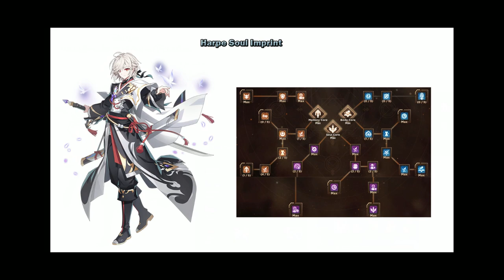Grandchase World Boss Phase 3 23.962 Billion Damage(Edel and Amy Full SI)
Amy and edel Full si showcase in wb p3. Edel s1 lb is a bait, I don't even use it.

Included hero Chaser and SI level:
Amy Chaser level 25(Blue & Red set) Full SI 15
Harpe chaser level 25(Orange set) Full si 15
Veigas chaser level 25(Orange set) Full si 15
Edel Chaser level 25(Orange set) Full Si 15